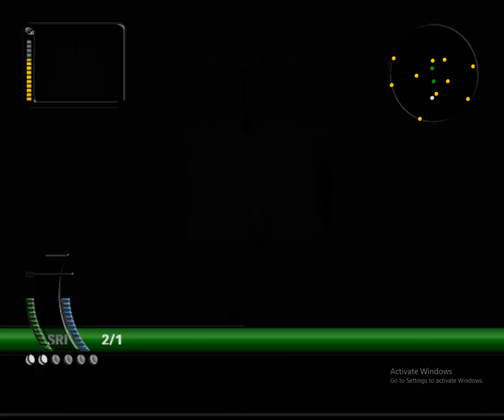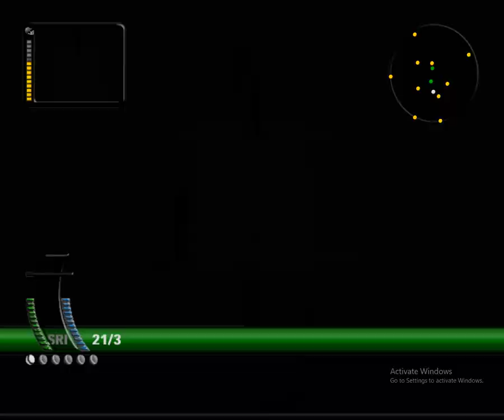I Made INDIAN CRICKET TEAM in CRICKET 07